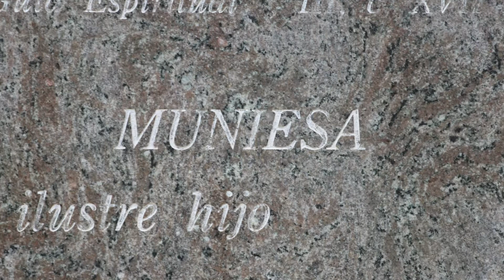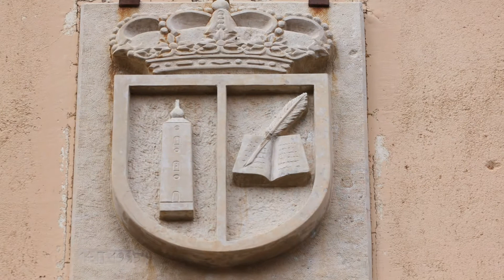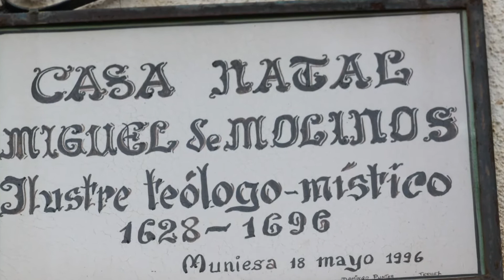Detalles de Muniesa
Muniesa es una localidad y municipio de la provincia de Teruel, integrado en la comarca de las Cuencas Mineras, Aragón, España.
Muniesa está situada al norte de la provincia de Teruel, a 101 km de la ciudad de Teruel y a 85 km de Zaragoza ciudad. Está a 760 msnm, y cuenta con una población de 714 habitantes (INE 2008). En los últimos años el preocupante declive demográfico del pueblo (que contaba con 2000 habitantes en la década de 1950) se está invirtiendo debido a la llegada de inmigrantes magrebíes que representan actualmente el 15% de la población.